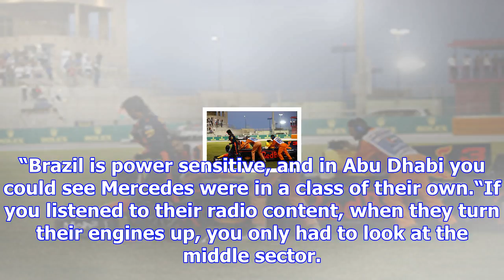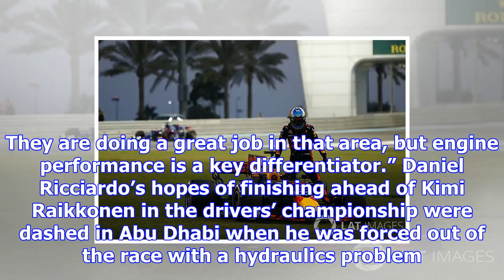Red bull "desperately" needs f1 engines to close up in 2018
The team managed to win three races this season, with two coming late in the year courtesy of Max Ve...